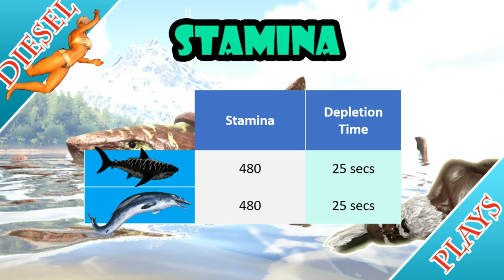ART OF ARK - MEGALODON VS BASILOSAURUS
Shark vs Whale today folks! Who won? We did it Diesel plays style to see which of these (Megalodon or Basilosaurus) was better and if so in which aspects! I did a previous episode on all about the Basilo so remember to also check it out. Till next time take care and goodbye survivors!

If you like this video, you'd like these videos too! -